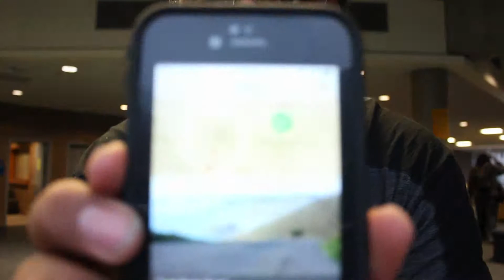Got kicked out the mall!- Vlog #2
Just a normal day of recording stuff.